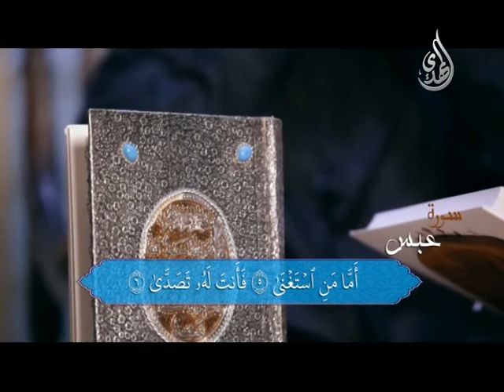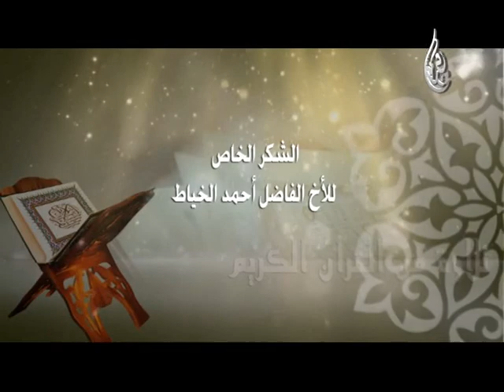سورة عبس - القارئ حيدر الكعبي